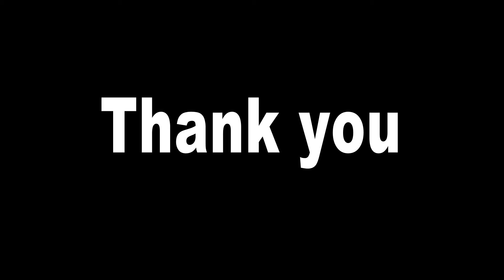farming simulator 19 Cotton plowing and cultivating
DIGITAL WORDL